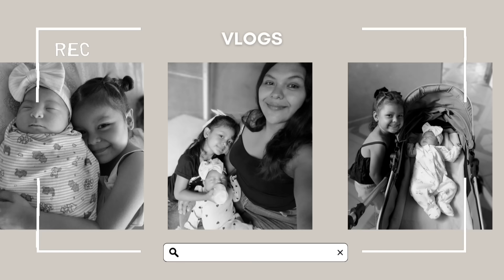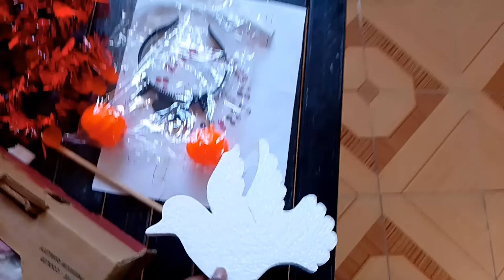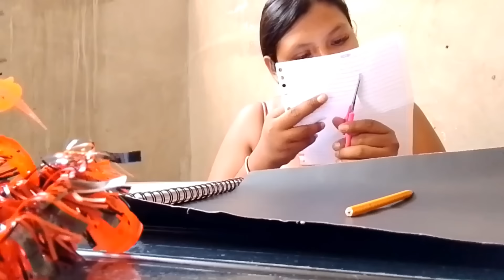3 MESES DE LYANNI🎃 / DESFILE EN EL JARDIN DE YAMI /HACI MI MAÑANA☀️ / Vero arroyo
Hola amigos como están, espero que esten muy bien les traigo este video esperando que les guste mucho ☺️